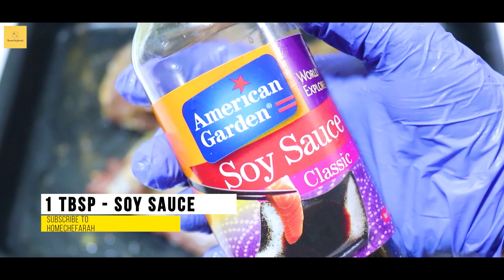Oven Baked Mutton Ribs Recipe | Tender & Juicy | HomeChefarah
Ingredients:

3 pound - Mutton ribs
1 tsp - Salt
1 tsp - Black pepper
½ - Lemon
1 tsp - Ginger garlic paste
1 tbsp - Soy sauce
1 tbsp - Oyster sauce
1 tbsp - Hot sauce
1 tbsp - Barbecue sauce
2 - Zucchini
1 - Capsicum
2 - Potatoes
6 - Jalapeno
1 - Onion (large)

Refrigerated overnight before baking.
Set the oven to 300°F. Move the ribs to an oven rack in the middle of the oven. Bake 2 1/2 to 3 hours.